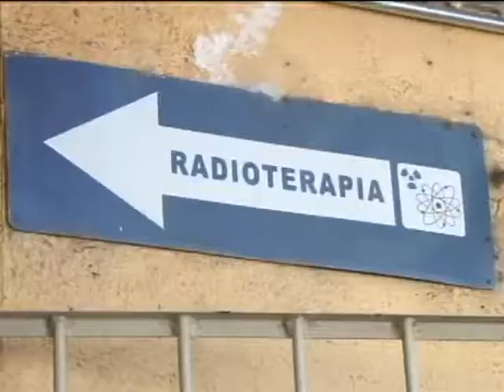Opositor pide que ayuda a paciente con cáncer llegue a otras regiones del país